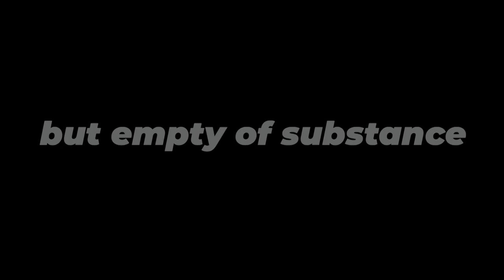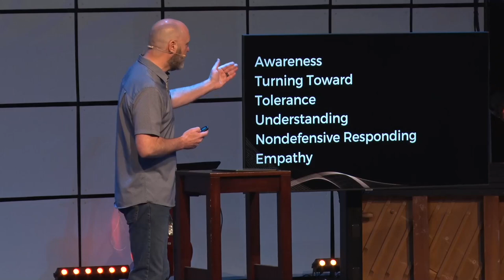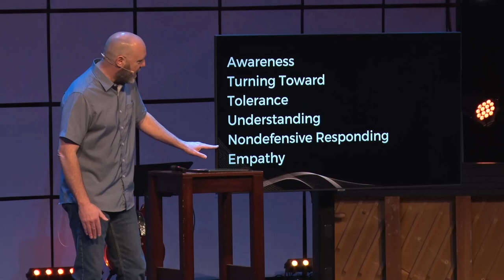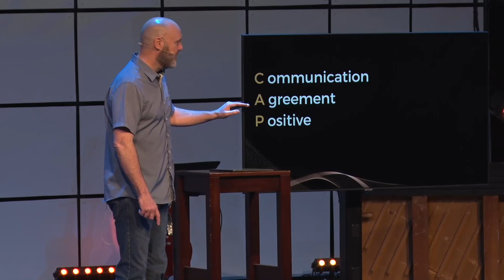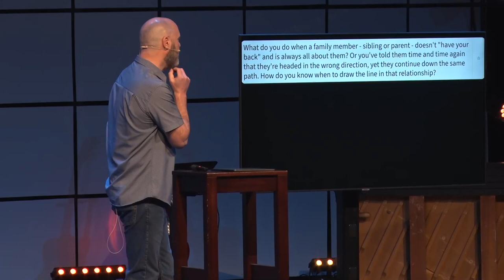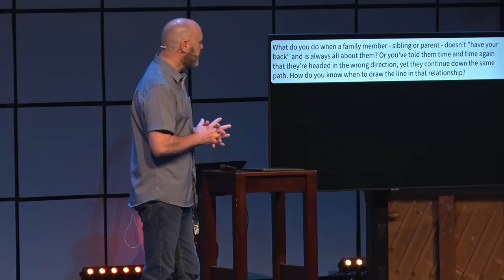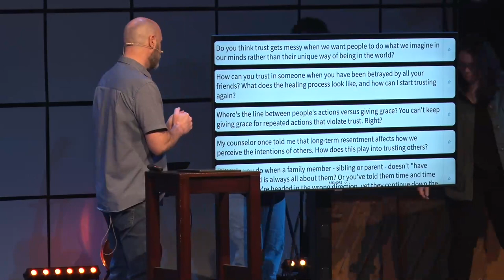The We Factor - Part 2 | Trust